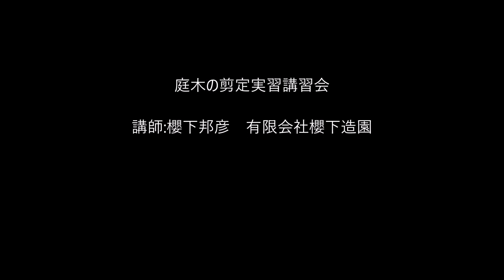剪定に役立つ市販用品のご紹介～「庭木の剪定実演講習会」仙台春の植木市@2023.5.14 講師:櫻下邦彦 (有)桜下造園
仙台春の植木市では、毎年、わかりやすい園芸講習会を企画・開催しております。
先日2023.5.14、開催の「庭木の剪定・実演講習会」の中で、好評だった「剪定に必要な役立つ市販品の紹介と解説」部分をビデオにてご紹介します。